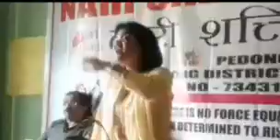BANDANA RAI नारी शक्ति पेदोङ समितिको आयोजनामा जनचेतना कार्यक्रम सम्पन्न .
BANDANA RAI N PRATAB KHATI WAS INVITED IN THE PROGRAMME CONDUCTED IN PROGRAM OF WOMEN POWER PEDONA COMMITTEE KALIMPONG DISTRICT .AWWARENESS PROGRAM CONCLUDED IN THE SCHEME OF WOMEN POWER PEDONA COMMITTEE.PLEASE LISTEN WHAT BANDANA RAI SAY IN THIS EVENT
BANDANA RAI AWARENESS PROGRAM CONCLUDED IN PEDDONA KALIMPONG

कालेबुङ जिल्ला अन्तर्गत पेदोङ ईस्थित नारी शक्ति पेदोङ समितिको आयोजनामा एक जनचेतना कार्यक्रम सम्पन्न गरिएको थियो भने कार्यक्रमको मुख्य अतिथि अखिल भारतीय गोर्खालीक महासचिव प्रताप खाति अनि बन्दना राई रहेको थियो भने बिशिष्ट अतिथिमा पेदोङ ग्राम पंचायत  सदस्य बिष्णु कुमार बिश्वकर्मा, नारी शक्ति पेदोङ समिति अध्यक्षीका तारा देवी अनि टोली,पेदोङ सेल्फ हेल्प ग्रुपका टोली लगायत क्षेत्रवासीहरूको उपस्थिति रहेको थियो।